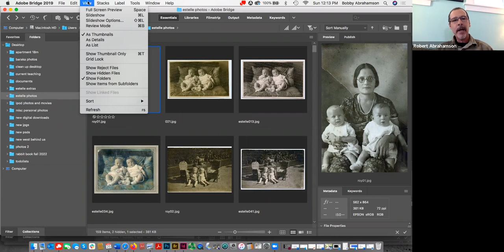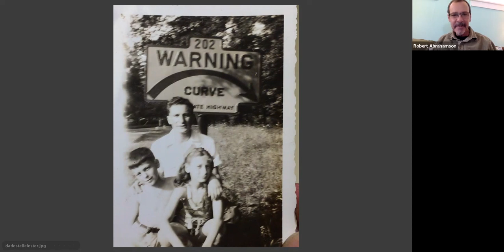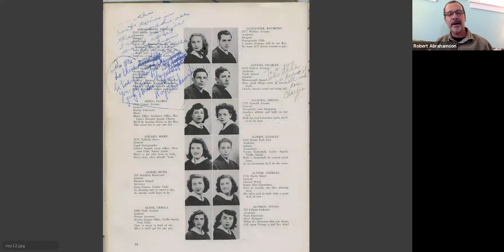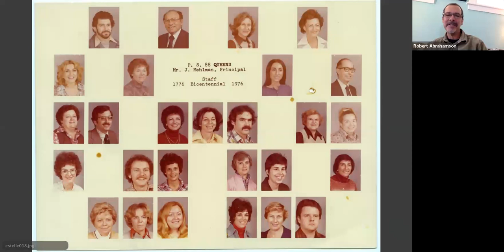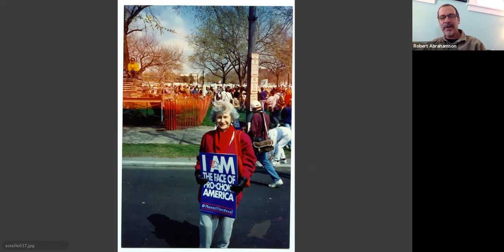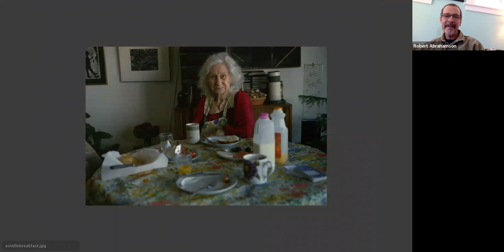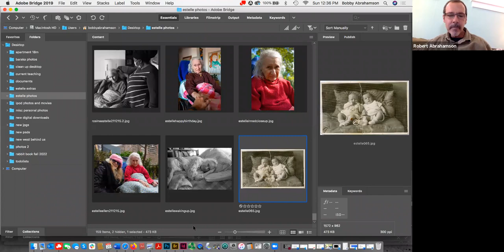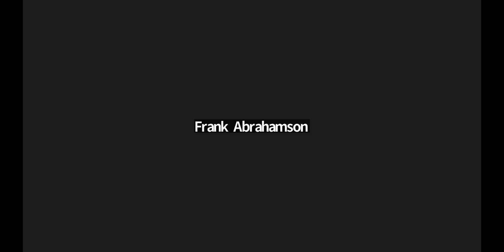Estelle Abrahamson's Celebration, September 25, 2022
This is a recording of a Zoom gathering of friends and family of Estelle Abrahamson to celebrate her life.